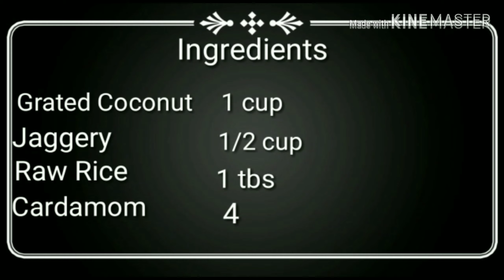Thengai paal | coconut milk | Thengai paal recipe in tamil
தேங்காய் பால் செய்வது எப்படி? Thengai paal | coconut milk | thengai paal seivathu eppadi | Thengai paal recipe in tamil